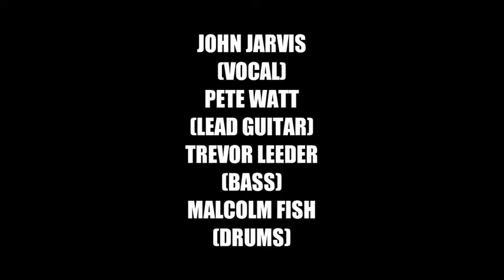Midnight Special Routte 66